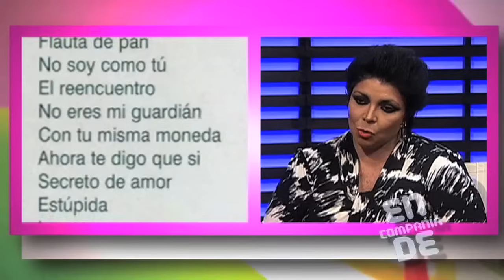En compañía de... Sonia Rivas 16/09/12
El mundo del espectáculo más abierto a las confesiones.  Los famosos tienen un lugar para hablar de todo lo que no se han atrevido a contar hasta hoy. No te pierdas En compañía de... con Gustavo Adolfo Infante.